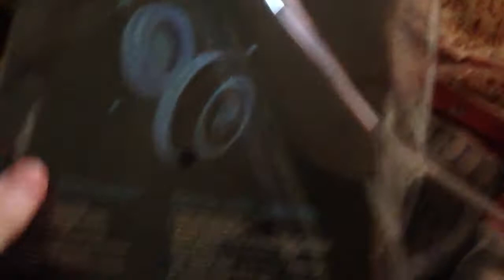AppleZein ONAIR - 51° - Nuovo unboxing mattutino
Ecco un nuovo unboxing. Il corriere mi ha svegliato nel pieno delle mie non facoltà cognitive ma ok ahahh